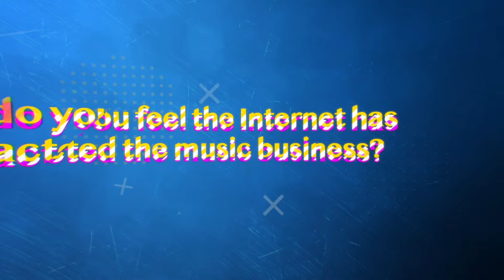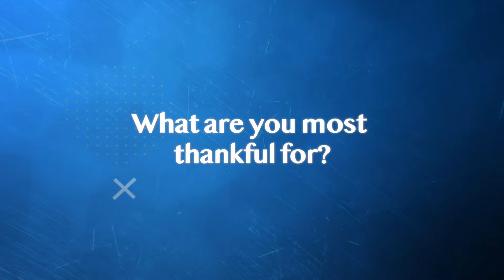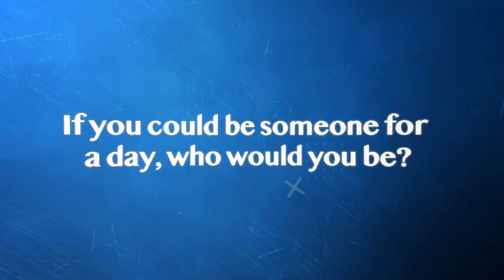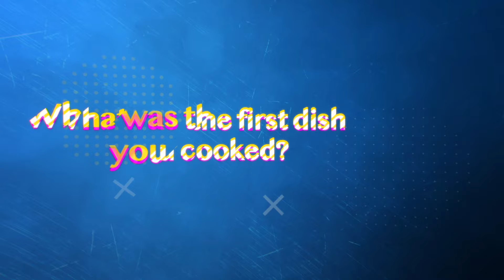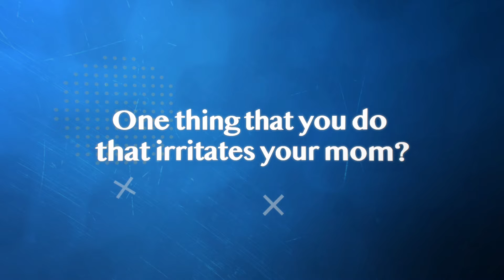Up Close & Personal with Akrita Shrivastava | Hungama Artist Aloud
Happy to announce AkritaShrivastava, a singer, songwriter & composer exclusive on UpCloseandPersonal series answering all your questions.